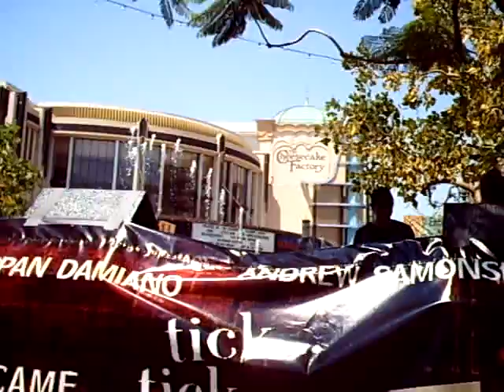Adam Pascal Introducing everything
Adam introducing the benefit and everything.

7-22 Jonathan Larson Benefit in the Grove